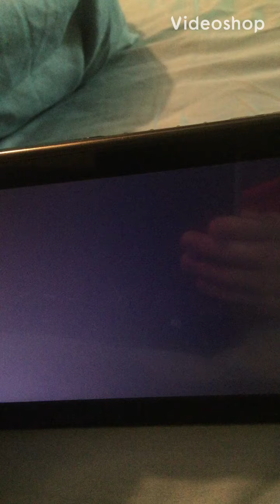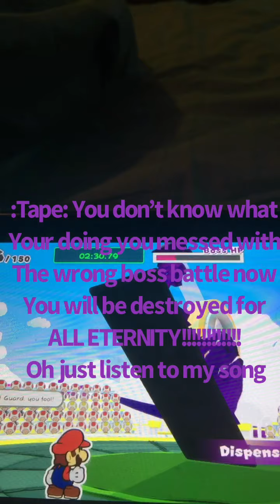The Shifty Sticker Tape With lyrics